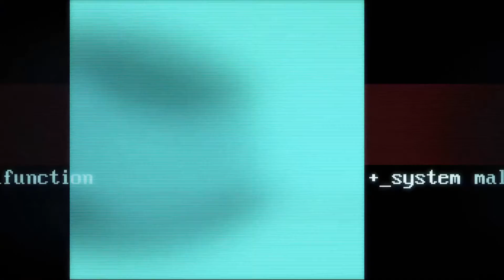Haxity [PC] Character Spotlight: Copperson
Haxity is a cyberpunk, roguelite, action deck-builder where you draft your deck, modify your fighter and outsmart your opponent, whether it be online, challenging friends or against AI.

this new video Jonathan Strand, Haxity’s Community Manager, will explain you the main gameplay features for Copperson while he fights his way in the Cyberpunk underworld of Haxity.

Haxity is expected to launch through Steam early access in Q2 2020.